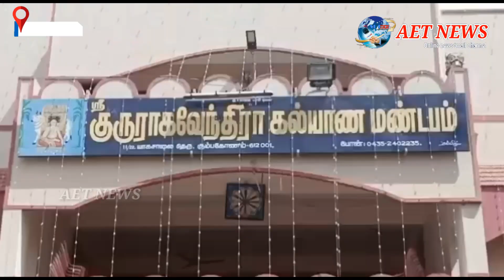கும்பகோணத்தில் அம்மா மக்கள் முன்னேற்ற கழகம் சார்பில் மாபெரும் இலவச பலதுறை மருத்துவ முகாம்